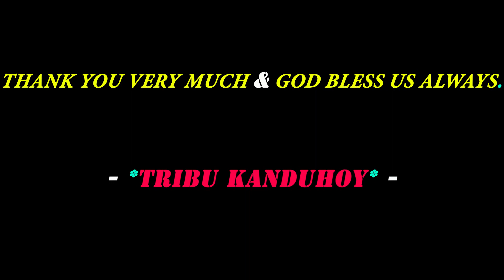***CEBU CORDOVA LINK EXPRESSWAY*** Update as of October 25, 2020.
Malapit na talagang matatapos ang tulay na ito.